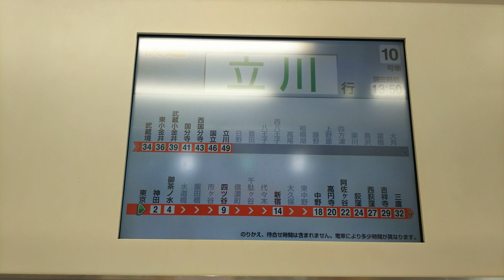中央線H49編成E233系0番台🚆車内液晶画面🚃💨